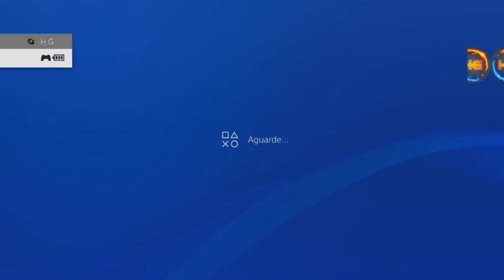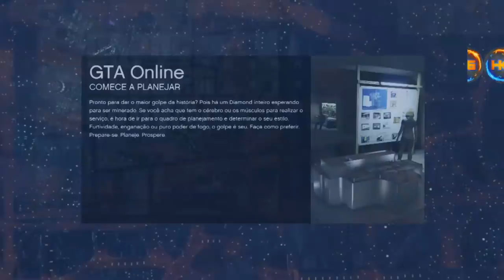GTA V URGENTE FUNCIONANDO!! COMO OBTER CAPACETES COLORIDOS + MEIAS NA CANELA RÁPIDO E FÁCIL SÓ PS4